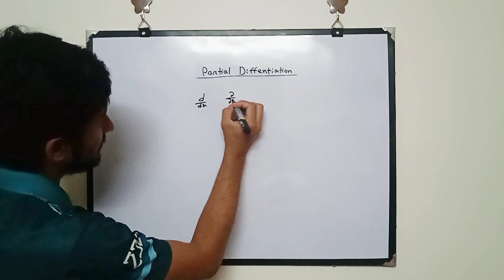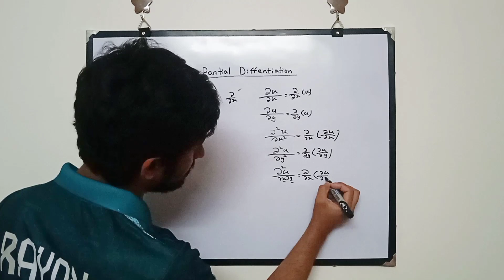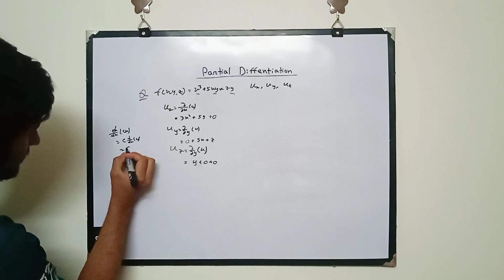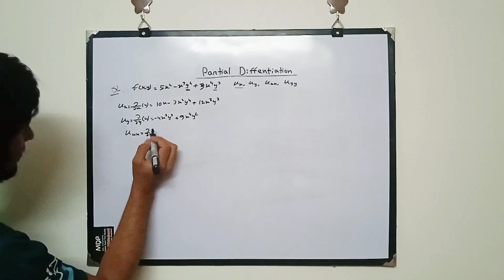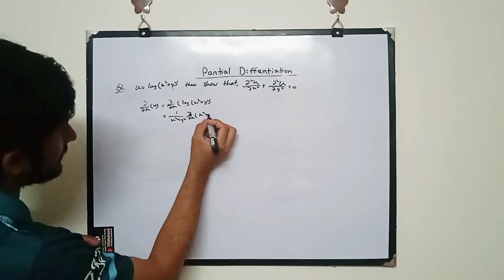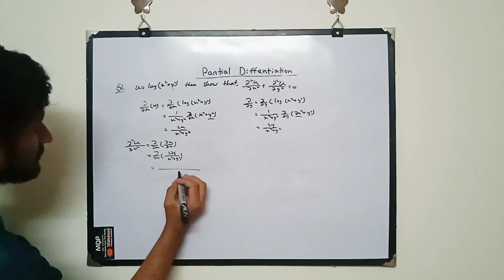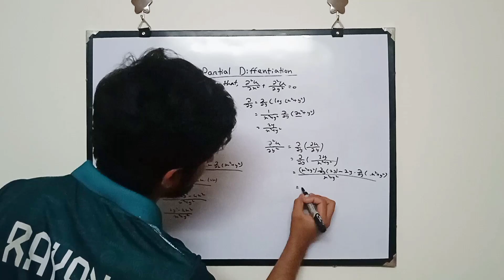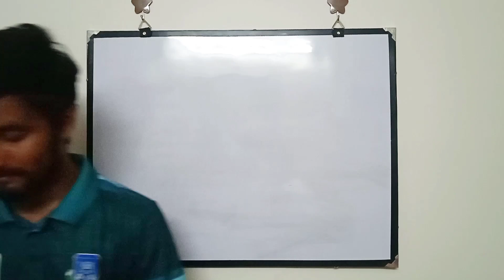Partial Differentiation | Bangla Tutorial | MAT 102